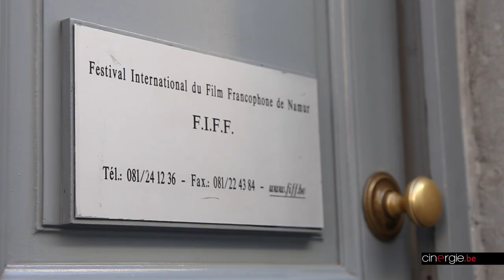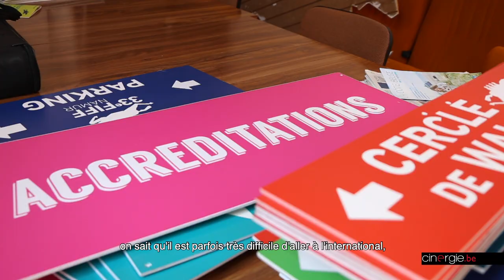Rencontre avec Nicole Gillet, déléguée générale du 34è FIFF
« C'est flatteur de voir que le Festival de Namur intéresse toujours de nombreuses personnalités »

Avec les festivals de Gand et le Fantastique de Bruxelles (BIFFF), le Festival International du Film Francophone de Namur est aujourd'hui considéré comme l'une des trois principales manifestations liées au 7è art en Belgique.
Créé en 1986, l'événement wallon, qui démarre ce vendredi, en arrive à sa 34è édition. L'occasion d'en faire le point avec celle qui en est la déléguée générale depuis tout juste une décennie, Nicole Gillet.